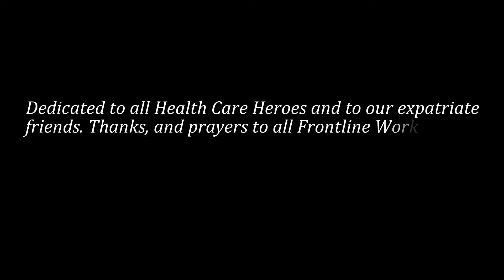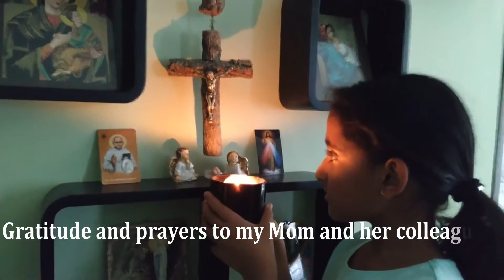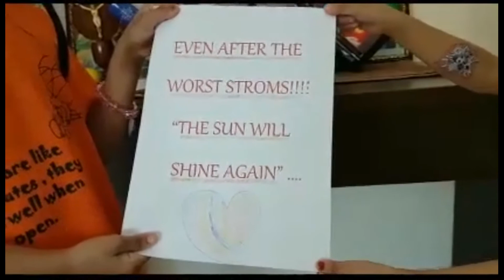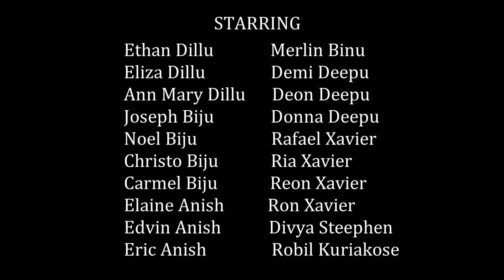Kathiruppu With Subtitles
A Frontline Worker's Daughter Dreaming About When She Will Be A Nurse Like Her Mam.
A Tribute To Frontline Workers and all our Expatriate Friends.
Today's Seeds Are Tomorrow's Flowers